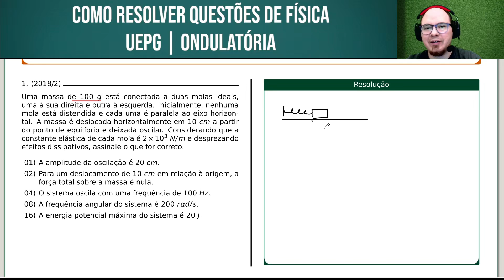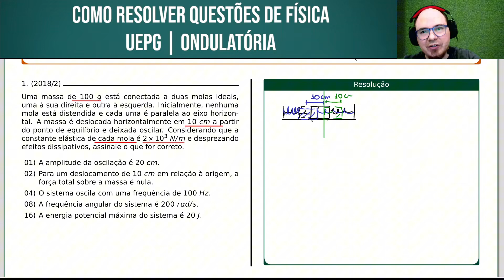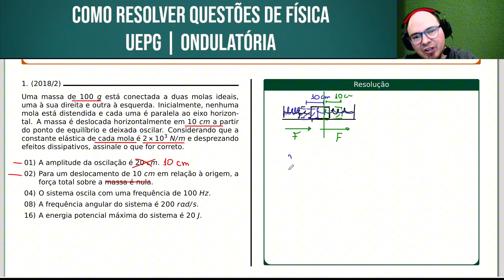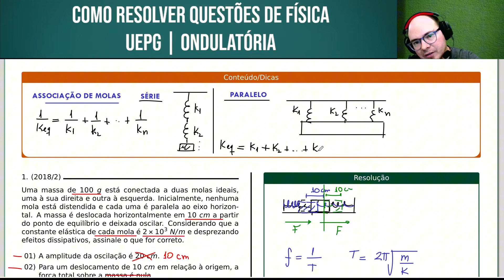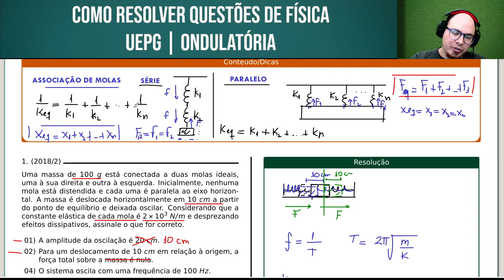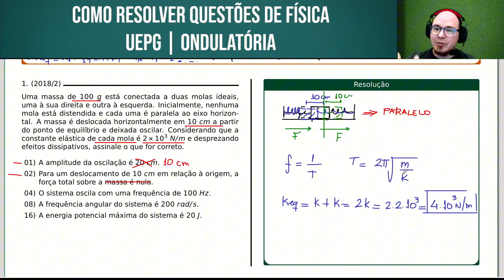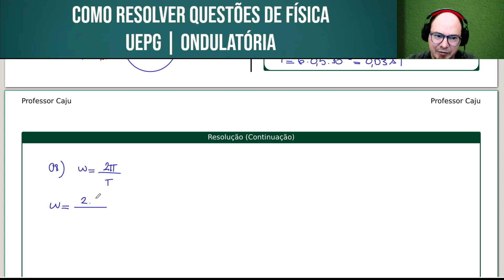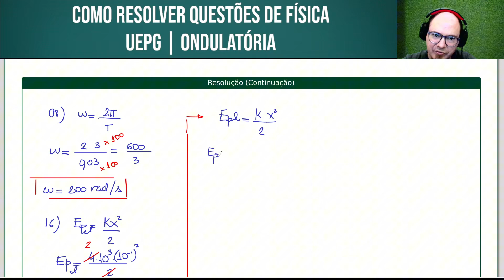UEPG 2018/2 | FÍSICA | ETAPA 3 | QUESTÃO 035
Uma massa de 100 g está conectada a duas molas ideais, uma à sua direita e outra à esquerda. Inicialmente, nenhuma mola está distendida e cada uma é paralela ao eixo horizontal. A massa é deslocada horizontalmente em 10 cm a partir do ponto de equilíbrio e deixada oscilar. Considerando que a constante elástica de cada mola é 2 × 103 N/m e desprezando efeitos dissipativos, assinale o que for correto.

01) A amplitude da oscilação é 20 cm.
02) Para um deslocamento de 10 cm em relação à origem, a força total sobre a massa é nula.
04) O sistema oscila com uma frequência de 100 Hz.
08) A frequência angular do sistema é 200 rad/s.
16) A energia potencial máxima do sistema é 20 J.

Bons estudos!